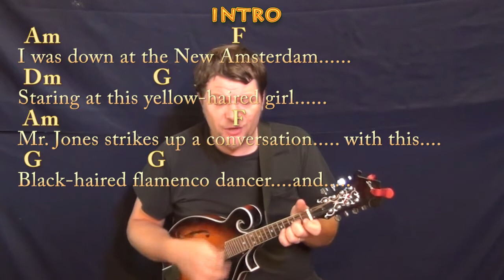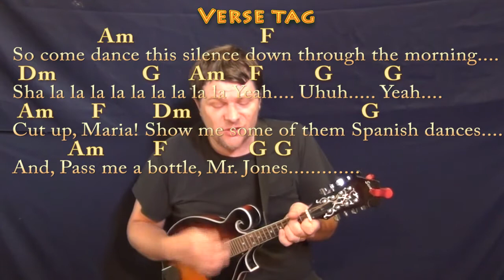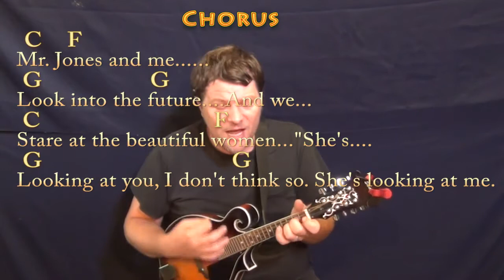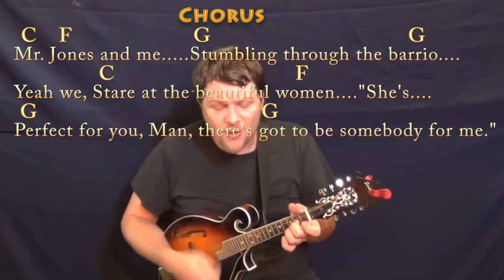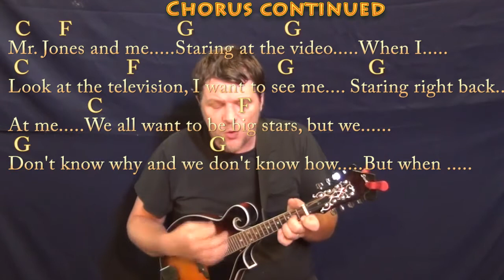Mr. Jones (Counting Crows) Mandolin Cover Lesson in C with Chords/Lyrics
Woohootiehoo and Best of luck! ...In memory of Ria Duke. Dedicated to Beren, Laci and Pascal. Firefly Lane... Someday Place. A Sunset in the Garden... playalong lyric chord lesson tutorial SONGBOOKS